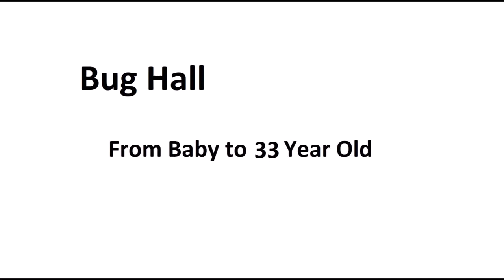Bug Hall - From Baby to 33 Year Old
Copyright: Bug Hall.

Go to:
topgamehaynhat.net